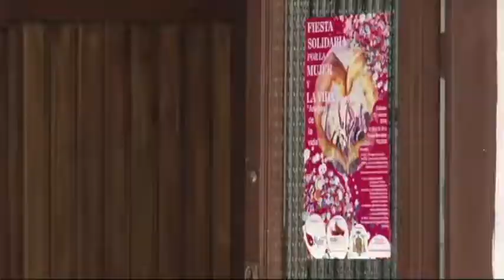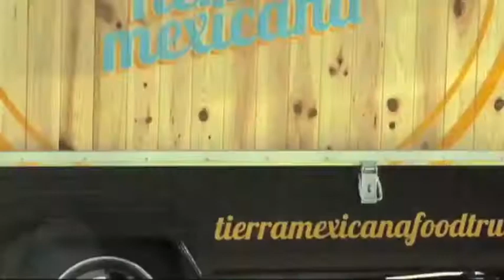ENTRADILLAS EVA CONDE CORBAL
Muestra de algunos de mis trabajos como reportera para diferentes medios de comunicación.